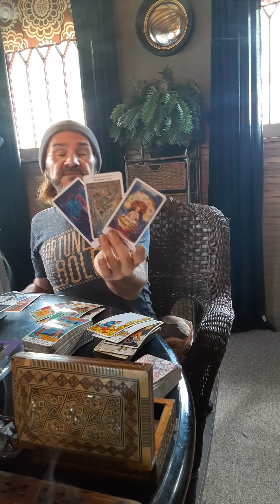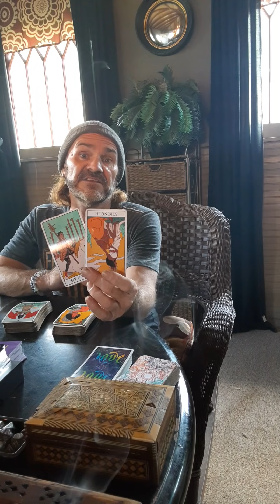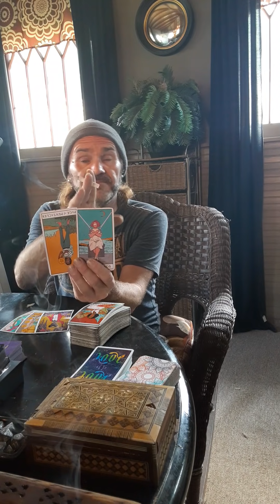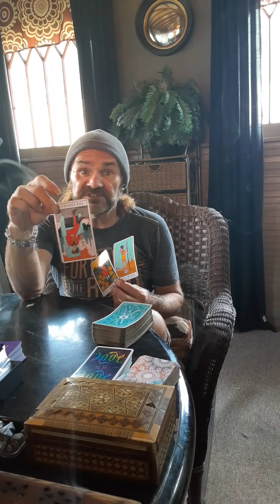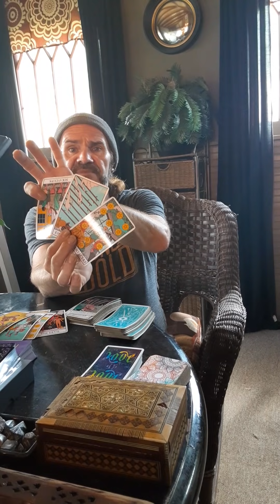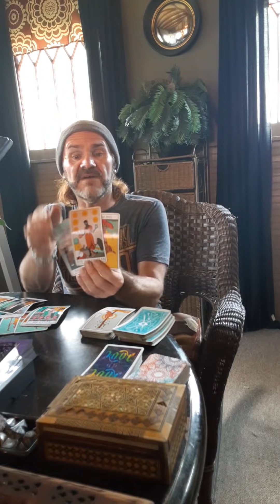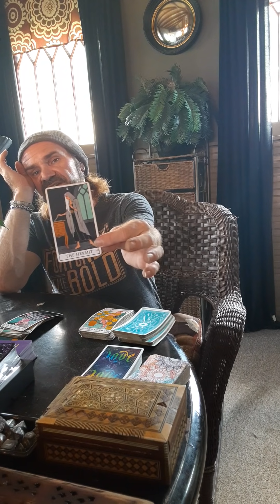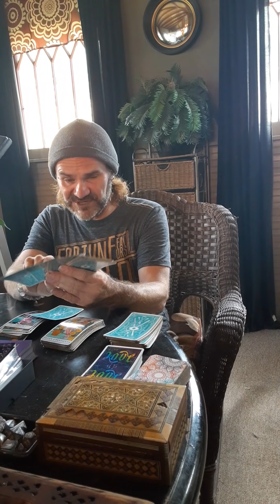50 (× 2 )people...get ready to be blessed. A star dropped by for a visit...blessings!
John Shell

JDS Tarot
Peru,IN
46970

jdstarotjdstarot@gmail